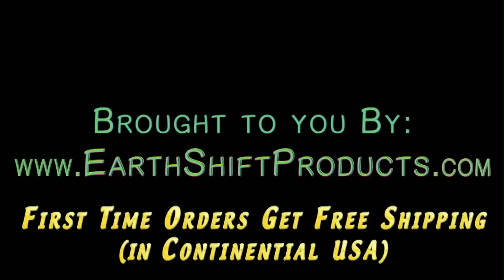My Observations While Visiting Los Angeles | Dr. Robert Cassar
Aloha All,
 I was visiting family in California December 2014 for the holidays, get my ''hernia surgery'' from an bicycle accident I had several months ago, share a 5 hour Lecture at the ''Living Temple'' in Huntington Beach on advanced ''Terrain Modification''.

 I have been ln Hawaii now for three years full time I now notice so easily  when I go back to the mainland or Mad-land I see things in totally different light and understanding.  I could not see/feel/hear/touch what I do now because I was immersed in the dysfunctional energy of the spell or the Matrix.

Yes this is a  ''SPELL'' on your mind but we cant see it when we are in this real-ity because we become part of it.

Some call Los Angeles ''The City of Angels'' but as I said before I see things in a different light now I call it " The City of Dysfunction and need''.  The millions of people running around in circles trying to figure out how to survive a living to service the outside world in mostly a un-purposeful form other than to make money.

 This is very apparent when you leave the spell of the ''Matirx'' and come back it to it after living in a very Natural and Magical place like Hawaii where their is minimal dysfunctional people with all  of the WiFI and or other microwave transmission's such as cell phone ect everywhere and not to mention the 8 million people that live in LA surrounding areas are running around trying to find a nut.

You can easily see and feel the massive ''chaos'' and ''hamster wheel'' activities that you ask yourself ''What did I ever see in this place?''

Living in the city  or in the synthetic world is a complicated task now a days. There is so much hidden poisons/contaminants both physical and non physical everywhere that virtually no one can live an authentic lifestyle or a healthy one at that.  We are a Earth Steward Species and we thrive when we take care of  and really nourish/love things and we are not talking about loving your car or you new toy. It must have awareness or consciousness to count.

  Taking care of your family, your animals, plants, work, ect are part of the Hu/man/woman species. It is inherent to all of our DNA and being to  nourish and love.

If we are not being nourished/loved or nourishing/loving something then we fell very incomplete ...indeed we do !

 The key is to clean the body as well as you can by living a ''Super Natural Lifestyle'' which simply means to live with Awareness and live as smart and Natural as you can. We give you plenty of ideas to upgrade your world before your body get the sickness.

 You are what you ''eat, drink, say, hear and do'' so be conscious of that.

 En-joy   :)) Dr r

PS: The semi-private 21 day Terrain Modification Medically Supervised Retreats are open now on and off all year long.

EarthShiftProducts.com : Wholesale Superfoods and Essential Products for Health and Wellness. We have hundreds of Optimizing Products on line with wholesale pricing.

Sign up for our ''Free mailing list'' and receive the Intro to the
''Earth'er Transformation Digital Workshop Series''
The information shared here is not on ''YouTube'' or other informative sites.
This is a private learning website dedicated to:
''Optimization of Health, Wealth and Happiness and Evolution.''

Come and join us ... its free and exciting to meet others share ideas etc.

 Understanding Bio-LOGIC-al ''Terrain Modification protocols/concepts will change the way you see healthy evolutionary living.
and join our YouTube channel above YouTube/EarthShiftProject

Dr.Robert Cassar
Founder of EarthShiftProducts.com, EarthShiftProject.com Worldwide Community, EartherAcademy.com